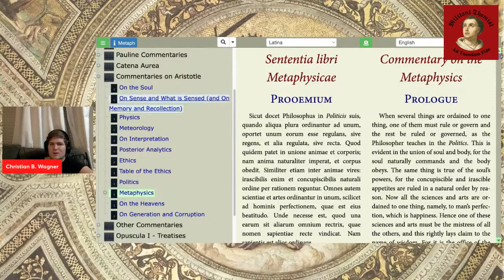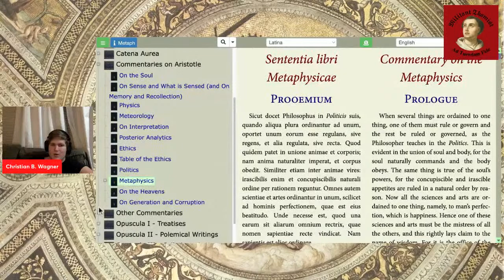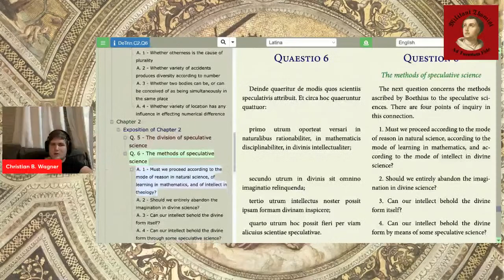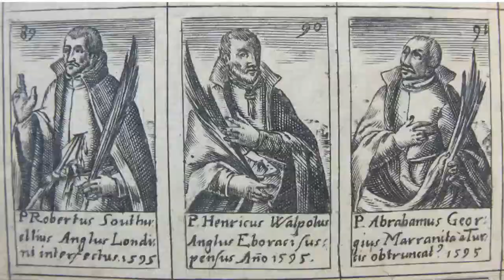Commentaries on Aristotle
Welcome back to Militant Thomist.

Here is another video on my series of Saint Thomas' works. In this video I focus on his commentaries on Aristotle and their importance.